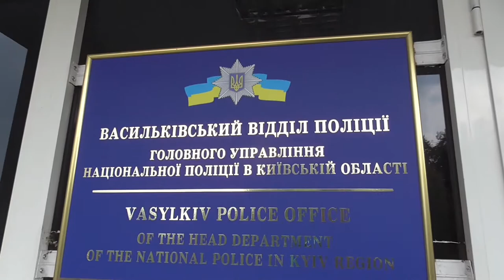Поліція Василькова боїться активістів.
Побили журналіста зламали відеокамеру,а відповідати нікому коли в нашій державі будуть діяти закони.